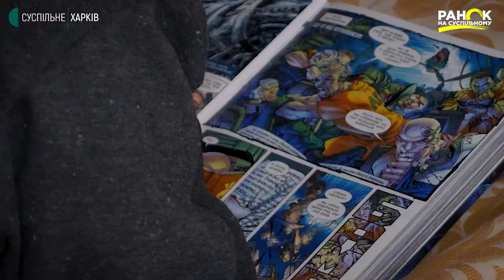«Соціальні проєкти»: волонтери купують будинки для родин у скруті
Нове житло та допомога родинам. На Харківщині волонтери за рахунок благодійних внесків купують будинки для сімей, які опинилися у складних життєвих обставинах. Соціальний проєкт назвали “Свій дім”. Модель допомоги працює так: фонд купує будинок і надає родинам у тимчасове користування. Волонтери працюють із батьками та дітьми, аби вони могли вирішити свої проблеми.  І якщо сім'я впоралася зі складною ситуацією, то волонтери згодом дарують родині цей будинок. Крім того, завдяки проєкту у селі Бригадирівка на Харківщині вдалося зберегти школу і дати поштовх для розвитку громади.